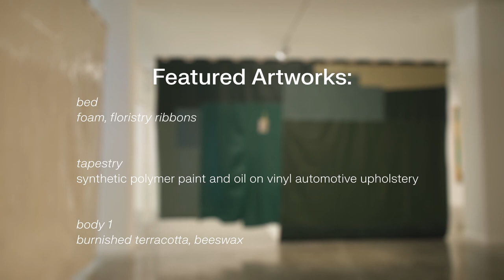Nicholas Smith: decorator's touch (2023)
Nicholas Smith discusses his work, 'decorator's touch' (2023) for 'The National 4: Australian Art Now', which explores his queer identity and the connection between domestic environments and materials. Smith's work includes large hangings, sculptural pieces, and painted stained glass.